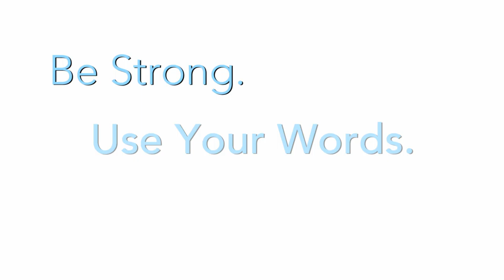PSA - SHATTERED w/One Chicago :15